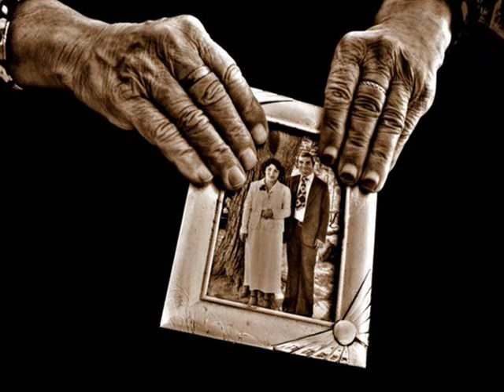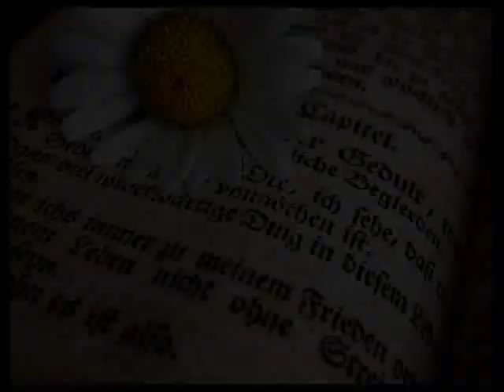Devics - Siren Song